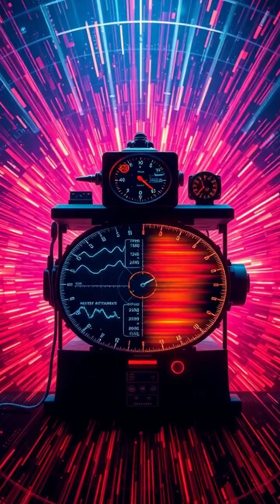Is the Universe Shaped Like a Doughnut? 🌌✨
What if our universe is a cosmic doughnut? 🤯 Join us on a mind-bending journey through swirling galaxies and colorful nebulae as we explore the fascinating concept of a 3-torus universe! 🚀🌟 Discover how scientists are unlocking the secrets of the Cosmic Microwave Background and searching for evidence of our universe's true form. Could the answers be just beyond our reach? Find out with Science Shuzz! 💫